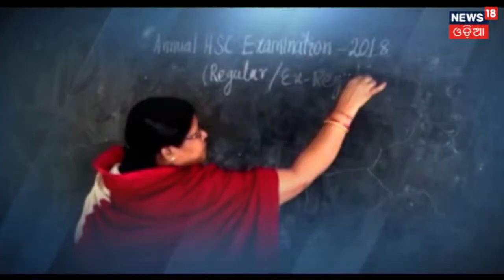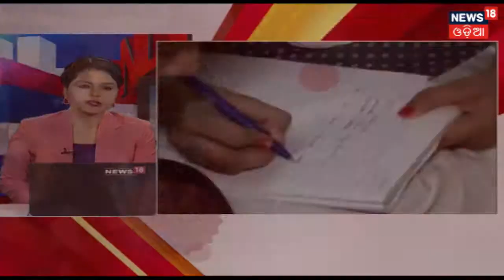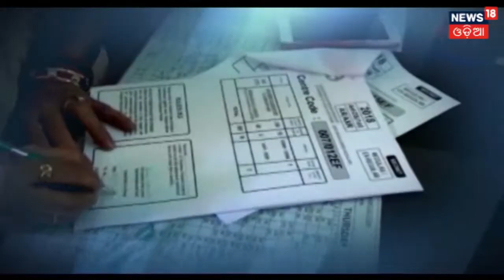ପରିଶ୍ରମ ହିଁ ସଫଳତାର ଚାବିକାଠି | ଆଜି ହବ ଭାଗ୍ୟର ବିଧାନ | Matriculation Results 2018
After a prolonged waiting the matriculation results for the 2018 are out.